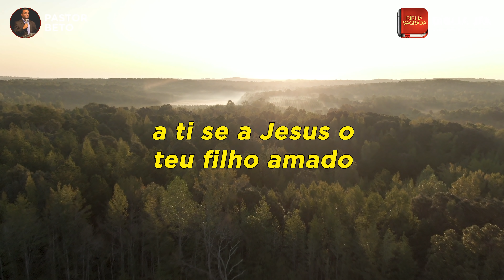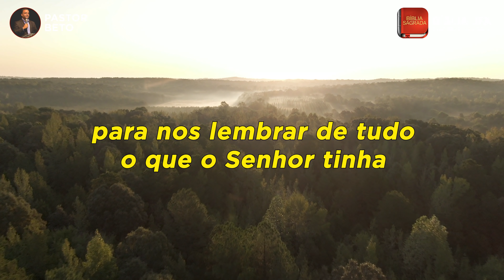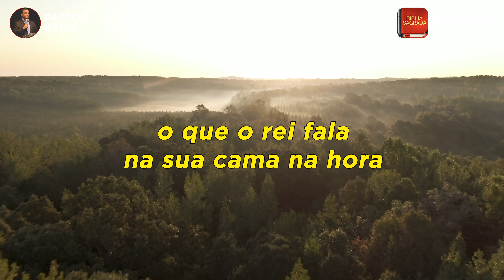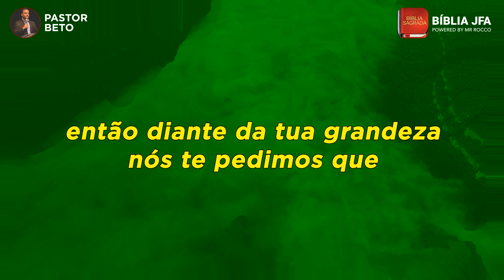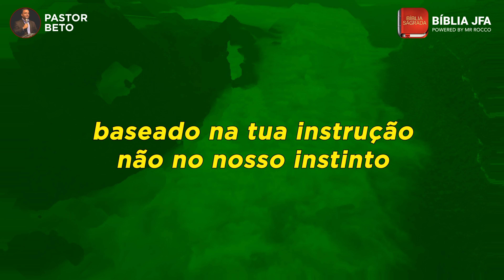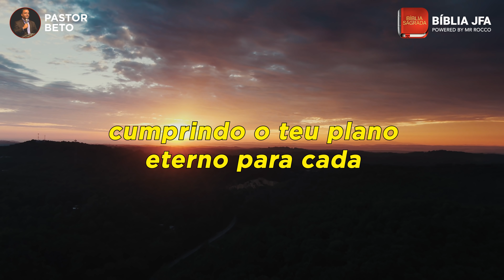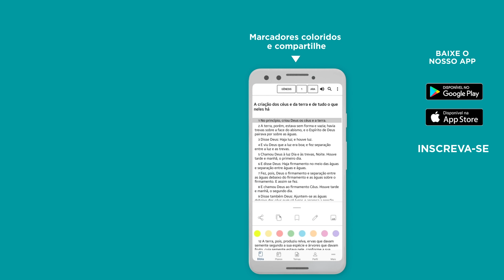ORAÇÃO PARA TOMAR AS MELHORES DECISÕES - Bíblia JFA Offline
Receba essa oração para que você possa tomar decisões certas!